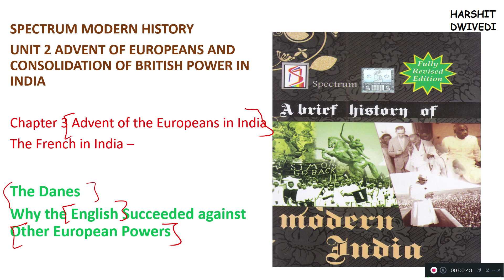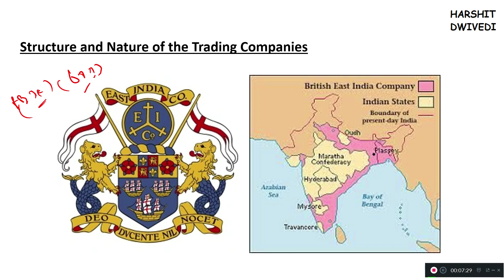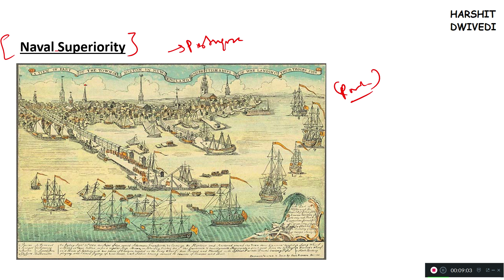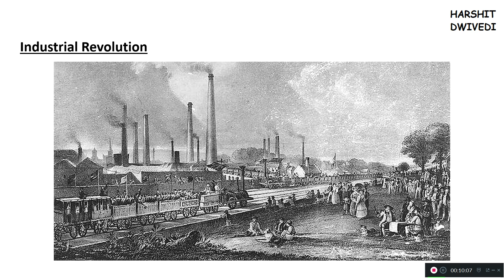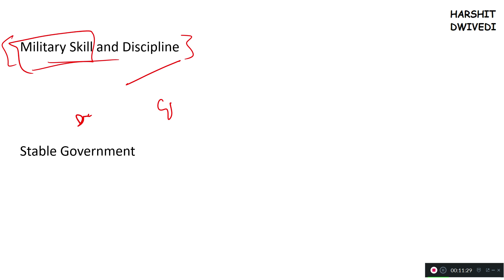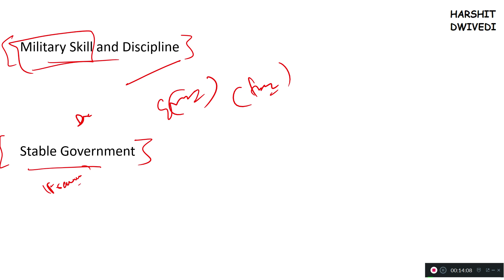(V7) (The Danes, How English Defeated other Europeans in India, Summary) Spectrum Modern History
CHAPTER 3 - ADVENT OF EUROPEANS IN INDIA

The Danes
Why the English Succeeded against Other European Powers
Structure and Nature of the Trading Companies
Naval Superiority
Industrial Revolution
Military Skill and Discipline
Stable Government
Lesser Zeal for Religion
Use of Debt Market